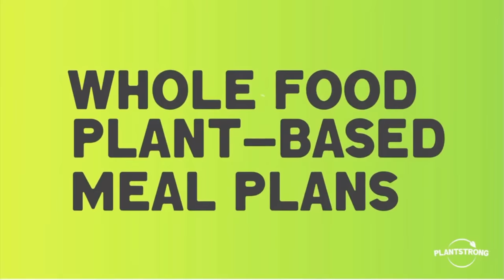Dr. Doug Lisle's Thoughts About the Popular Weight Loss Drugs like Ozempic and Wegovy.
In addition to talking about these new weight loss drugs, Lisle also explains the scientific principles of satiety and our biological drives to seek pleasure (high fat, high sugar foods) and avoid pain (hunger).